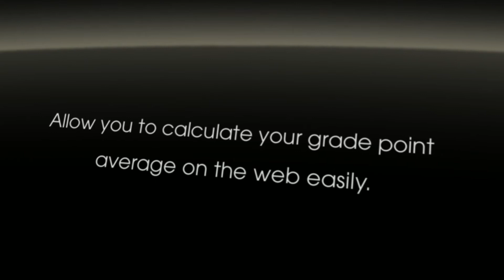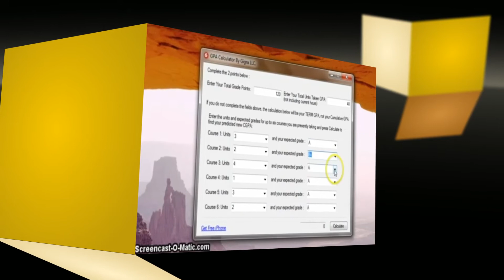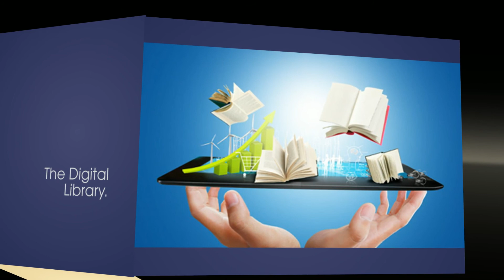College gpa finder clone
College GPA finder Clone will allow you to calculate your grade point average on the web easily. It is very simple to install, and can be used on any school website. All students with 4-8 classes can plug in the letter grades and receive their GPA.